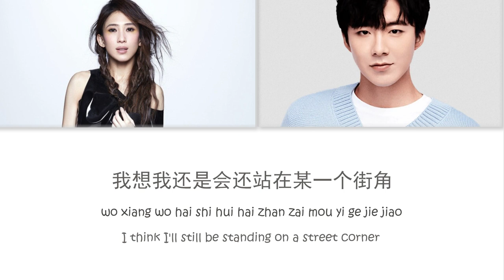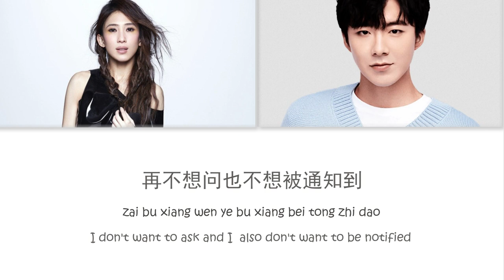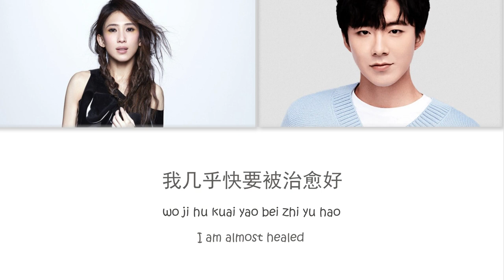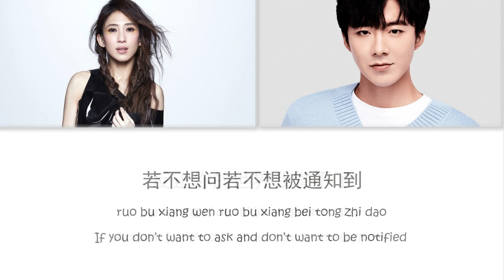戴佩妮, 刘宇宁 - 街角的祝福 | Penny Tai, Liu Yuning - Jie Jiao De Chu Fu | Pinyin & English Lyrics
Song Title: 街角的祝福/Blessings On The Street Corner
Singers: Penny Tai 戴佩妮, Liu Yuning 刘宇宁
From: SMG上海东方卫视音乐频道 SMG Music Channel